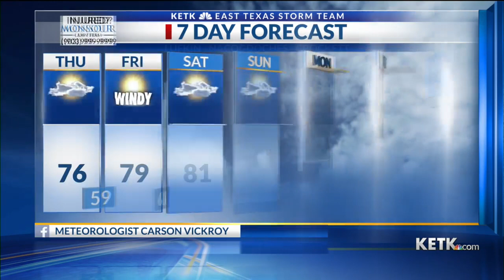Thursday Morning Forecast: 12/23/21